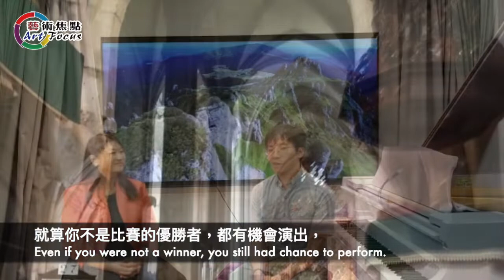藝術焦點：專訪 潘有傑 Pun Yau Kit Keith - 鋼琴演奏家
潘有傑先生於七歲開始學習鋼琴。早年在演藝學院修讀音樂學士期間跟隨香港首位Bosendorfer藝術家楊習禮先生學習鋼琴及李有曼女士學習古鍵琴。潘氏在香港演藝學院為訪問學生期間，師隨香港著名鋼琴家羅乃新女士繼續深造。
在學院學習期間，他亦曾接受多位專業導師的教導，包括黃懿倫教授及郭嘉特教授、Ann Schein Carlyss (茱莉亞音樂學院)、Dr Stephen Savage(英國北方皇家音樂學院)、張滔教授(APU)、Eugene Skovorodinikov(哥倫比亞大學)、Dr. Shane Levesque、許寧及劉綺華。潘氏近期於英國皇家音樂學院讀畢音樂演奏碩士，師隨Prof. Colin Stone。

在室樂演出方面，潘氏亦曾參與不同形式的演出，如雙鋼琴、四手聯彈、鋼琴三重奏及五重奏。在其演藝學院及英國北方皇家音樂學院的畢業音樂會中，他展現極其出色的演奏。鑒於其出色表現，他取得甲級成績和多個獎學金，包括最佳鋼琴進步獎、柏斯音樂基金獎學金及多個入學獎學金。

此外，潘氏曾於多個比賽中獲得殊榮，包括2016年香港新世代藝術協會音樂比賽新晉藝術家組第二名、第三屆歐米勒國際鋼琴比賽(最佳演奏獎)、第十三屆香港亞洲公開鋼琴比賽和多屆香港校際音樂節冠軍。另外，潘氏曾於香港、中國、英國、意大利及羅馬尼亞演出，如香港演藝學院、香港大會堂、廣州大劇院、英國聖安大教堂、Carole Nash演奏廳、皇家音樂學院音樂廳、意大利Val Tidone演奏廳及羅馬尼亞西貝士教堂等，屢獲好評。

2016年11月，為慶祝Paolo Tosti一百年冥辰及埃里克·薩蒂的一百五十年誕辰，潘氏被獲邀與多位歌唱家合演多首兩位偉大作曲家著名作品。在2017年4月，潘氏獲邀於香港演藝學院與演藝交響樂團及其客席指揮Patrick Furrer合作演出史特拉汶斯基《彼得鲁什卡》，大獲好評。及後他也在過個演出場地擔任表演嘉賓，致力推廣古典音樂。在過去的6月6日，他也聯同亞洲音樂協會管弦樂團演奏莫札特的d小調鋼琴協奏曲，K466，反應熱烈。

作為鋼琴演奏家和教育家，潘氏亦在各個鋼琴比賽中擔任評委，致力提攜傑出的青年音樂家，提升香港音樂學生的藝術素養。

Music: Piano Concerto No. 20 in D minor, K. 466 W.A. Mozart
Pianist: Keith Pun Yau Kit

如想了解更多，歡迎前往以下網址
香港國際音樂文化協會：